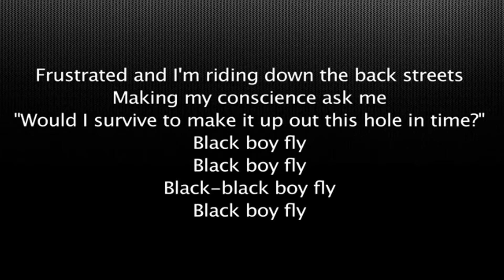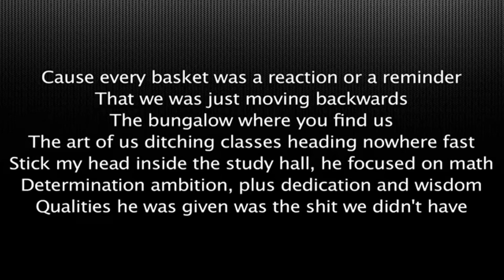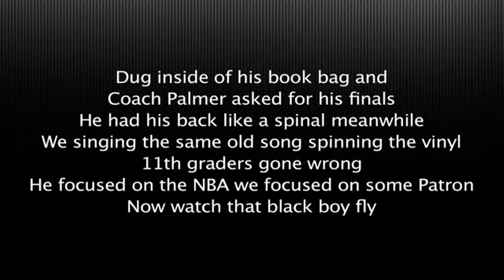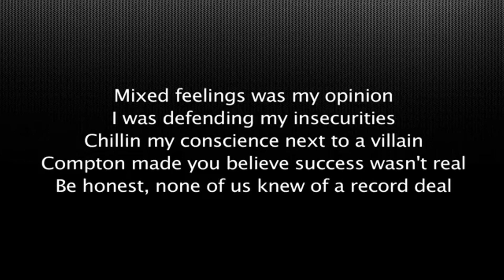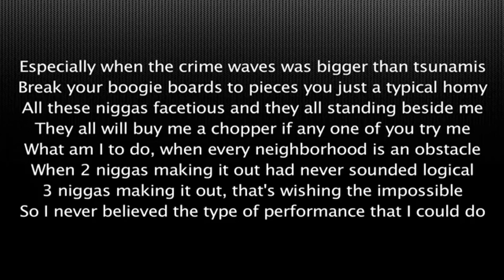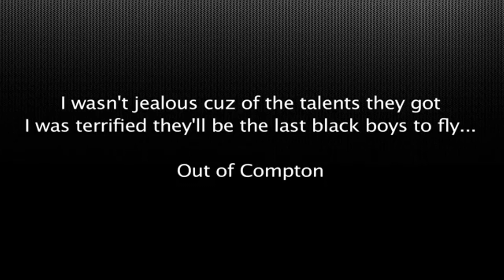Kendrick Lamar - Black Boy Fly (Slowed)